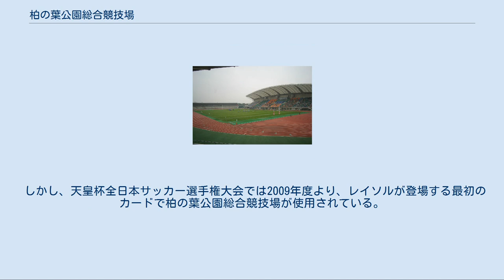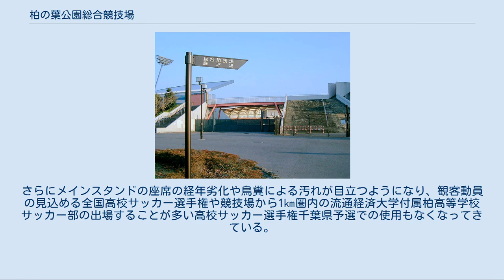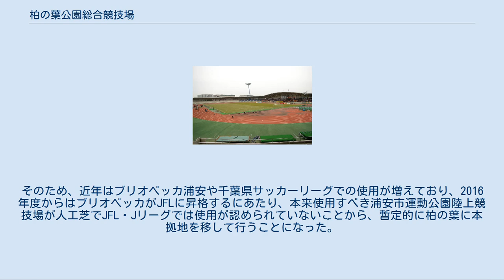柏の葉公園総合競技場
千葉県立柏の葉公園総合競技場 （ちばけんりつ かしわのはこうえん そうごうきょうぎじょう） は、千葉県柏市の柏の葉公園内にある県営の陸上競技場である。
施設は千葉県が所有し、財団法人千葉県まちづくり公社が指定管理者として管理運営を行っている。
 柏市西部、流山市との市境付近に位置し、首都圏新都市鉄道つくばエクスプレス柏の葉キャンパス駅の西に位置する。
観客席全てを屋根が覆っているため、雨の日でも濡れずに競技の観戦が可能である。
 柏市と千葉県は当初、レイソルのメインホームスタジアムとする計画で柏の葉公園総合競技場を建設したが、2009年以降はホームゲームが開催されていない。
 柏の葉公園総合競技場での開催に賛成しない理由は以下の2つが挙げられる。
 地域の中心地となる柏駅から徒歩20分の日立柏サッカー場に比べ、アクセス環境は極めて悪かった。
当時は鉄道アクセスが、スタジアムから徒歩30分の東武野田線の江戸川台駅に限定されていた。
2005年（平成17年）8月24日につくばエクスプレスの柏の葉キャンパス駅が開業したことにより、最寄り駅までは徒歩25分程度に改善されている。
 日立柏サッカー場はスタンドとピッチが非常に近いことに対して、柏の葉公園総合競技場ではその間に9レーンの陸上競技トラックが横たわっている。
臨場感や、ピッチ上の選手とサポーターとの間の一体感が希薄になることが反対理由に挙げられた。
これに加えてスタンドの傾斜がかなり緩やかなため、悪印象をより強めている。
スタンドの傾斜についてはレイソル側からも改善要求が出ていた。
 柏レイソルも柏の葉公園総合競技場への移転には躊躇する理由がある。
日立柏サッカー場はクラブが所有する施設（2011年春までは日立製作所の福利厚生施設）であるのに対して、柏の葉公園総合競技場は千葉県が所有する運動競技場であるため、柏レイソルが柏の葉公園総合競技場で試合をする場合に所有者である千葉県に対して使用料・賃貸料等を支払う必要がある（他のJリーグクラブが使用する公共団体所有のスタジアムも同様）。
日立柏サッカー場ならば、これらはほぼ掛からない事になるので、日立柏サッカー場より多くの入場者を記録したとしても利益が少ない場合がありうる。
 レイソルのホームスタジアムとしてはジャパンフットボールリーグ時代の1992年から日立柏サッカー場が使用されてきたが、日立柏サッカー場はあくまでも暫定的なスタジアムと位置付けられており、応急処置的にJリーグの規格を満たすよう手が加えられ、本当のホームスタジアムを探る動きはJリーグ参加当初から続けられていた。
 柏市が着目したのは柏の葉四丁目に整備が進められている柏の葉公園に計画されていた陸上競技場であった。
これに20,000人が収容できるスタンドと照明設備を付属させ、更に千葉県では初となる全席屋根付きの物とした上で、レイソルのホームスタジアムとする方針が柏市と千葉県によって決定され、1995年から整備が開始された。
又、この時点では将来的にレイソルのホームスタジアムは柏の葉に移転する事が想定されていた。
 スタジアムは千葉県が建設し、1999年3月に完成。
4月25日の対浦和レッズ戦から使用が開始された。
但しサポーターの中で、このスタジアムを好意的に受け止めた者は少なく、スタジアムの建設段階から反対の声が上がり、「柏レイソルのホームスタジアムはあくまでも日立柏サッカー場であり柏の葉はホームスタジアムとして認めない」という主張が主流を占めるようになっていた。
この開幕戦でも柏の葉公園総合競技場をホームスタジアムと認めない一部のサポーターが開幕セレモニー中に発炎筒を投げ入れる、抗議の横断幕（「史上最低のスタジアム」「本拠地移転を認めない!!」等）を掲げる等の事件が起こった。
 その後2002年シーズンまでは、観客動員が見込める試合数試合を柏の葉公園総合競技場で行い、日立柏サッカー場をメインスタジアムとして扱う事で、柏の葉公園総合競技場への移転反対派のサポーターとの妥協が成立していた。
2002年途中まで2003年シーズンから柏の葉公園総合競技場にメインスタジアムを移行し、日立柏サッカー場の規模を縮小する計画を立てていたが、サポーターの同意を得ることが出来なかった事と、サポーターの意見を合わせて千葉県に対して提出し...